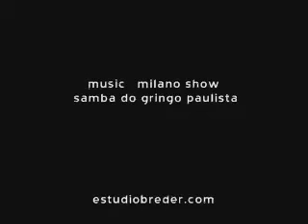dog-stopper, 2007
a stop+per motion film